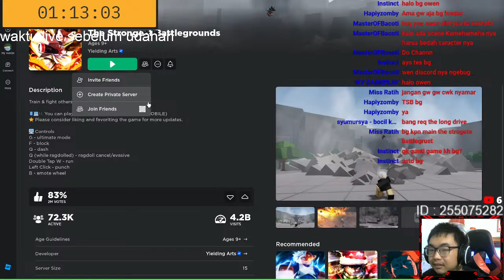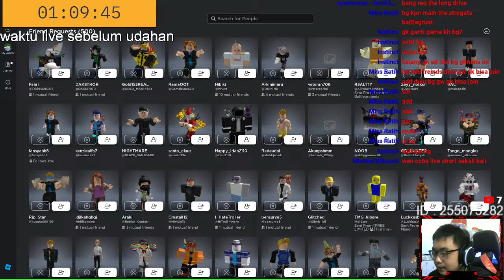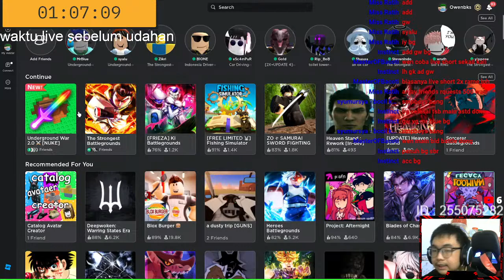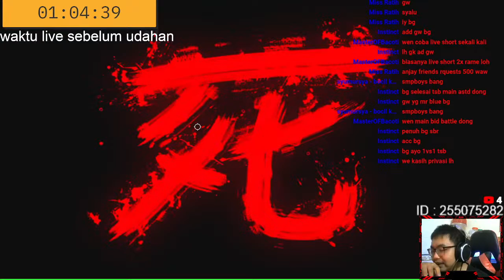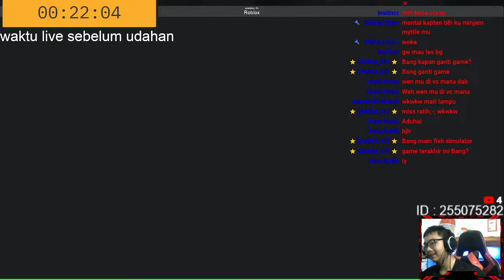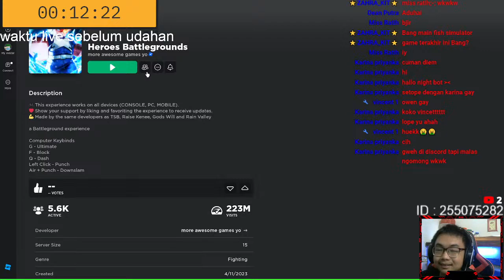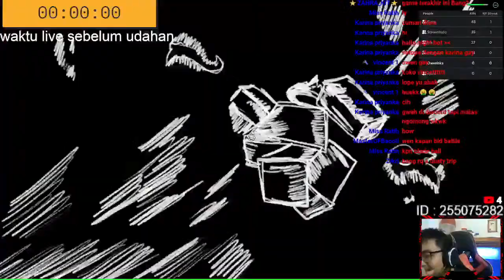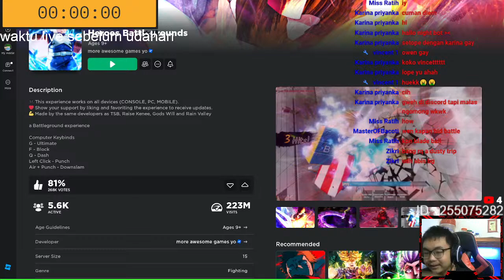(🔴Live) ganti jadwal :V| roblox Live indonesia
Hallo, Selamat Datang Di Deskripsi OwenBks

UserName Roblox: Owenbks
DisplayName Roblox: Owenbks
Biasanya Aku Bisa Aja Sombong Atau Pemarah, Maaf Ya Kalo Gitu, Saya Berusaha Semaksimal Mungkin Untuk Tidak Merusak Nama Orang.
Bisa Juga Ada Chat Yang Gak Ke Baca, Ku Perbolehin Spam Sampe Aku Baca, Tapi Syaratnya Jangan Buat Chat Orang Tenggelam Karena Chat Anda.
Kadang Kadang Owen Bisa Terlalu Focus Jadi Ya Chatnya Ada Yang Gak Kebaca.

jangan lupa subs ya , Semua Orang Ini Adalah Kawan Owen, Kalo Ingin Mampir Ke Mereka, Jangan Lupa Support Mereka Agar Sesama Kawan Youtuber Saling Support .
1.ricardo fernando
2.Nicky MN.
3.Xpray.
4.Cemith do something.
5.Alfredo Liyanto.
6.Merahisme.
7.Flameloki.
8.Rayhan Rdw.
9.Istana Games.
10.Andra1106.
11.Bubi Bubs.
12.CimoterS.
13.mafouses YT.
14.Coco Awuu.
15.emegaming.
16.Studio 7 Indonesia.
17.vincent 1.
18..ZozoRazky.
19.demioazka.
Command Nightbot
!hallobang
!byebang
!namadiscord
!namaroblox1
!namaroblox2
!gruproblox
!pacar
!jodoh
!mantan
!gwterlambatgakbang
!kelas
!umur
!gear
!daftarmoderator
!peraturanmoderator
!join
!jadwal
!peraturan
!gay
!jomblo
!commands
!donasi
!gamefavorite
!owenteam
Jika Descripsi Ini Ada Hal Yang Konyol, Bisa Bilang Ke Owen, Agar Kata Kata Di Perbaiki, Terima Kasih Semuanya